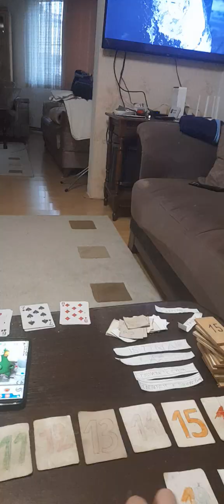RTS 2 - Najlepše narodne pesme - 1.emisija - 06.04.2023.